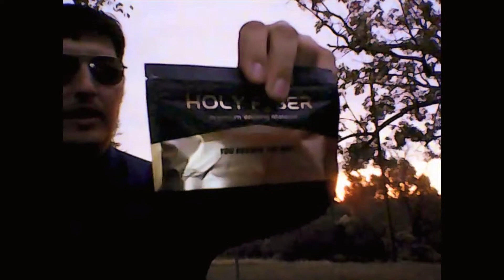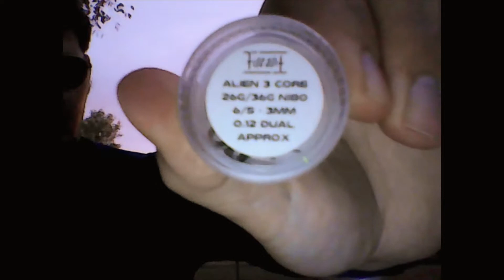MVM..Fire Ant Coils,Shytots Blue Raz Doh E-Liquid, New Wicking material?? Monday Vape Mail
Hello and Welcome in this Episode of MVM i show off the latest items from Fire ant . Shytots E-Liquid along with Holy Fiber.. Join me as we check it all out
Just remember everyone It DOES NOT matter what you VAPE on Just as long as you VAPE   Quit Smoking today Save Your LIFE
For Anyone that Doesn't Believe E-vapor is SAFER. THEN READ THIS
                         Royal College of Physicians Reports:
Where to get hard to find Flavors such
as Inawera German Flavors Molinberry Vaperstek Juice...
This channel is funded by myself and no other income is received for the purpose of each item/device that i Review..  Any and ALL Donation's are greatly appreciated and sorely needed in order to keep this channel up.
Also request's can be made of what content that viewers want to see and I shall do my best to do such..Check out my Instagram for a quick response!
Notice
I'm a reviewer for products that I've tried I will always give my honest opinion and experience that I've had with said items. Also I receive NO money for sharing my opinions and experiences with said items. I will try to help the beginner or inexperienced Vapor and non-vapor that has any interest in doing so. I feel that everyone is entitled to make their own choices and if I can help a smoker quit and start vaping I will do so at every chance I have. If you're not sure just ask if I don't know then I will do my best to get you the information that you're seeking be that related to Smoking Cessation or Vaping products. I'm a believer of this for I was a tobacco user myself for almost 20 years and quit completely with Vaping and haven't looked back since.
* I greatly appreciate any help with financial donations or gifts that is given.I do TYVM JTHREVIEWS
Everyone should do their part and be responsible in Keeping the right to Vape..  Don't expect someone else to do it for you!!!
Check out these links below to get involved and Advocate before it's to late. We ALL have a voice so stand up and make certain that your's is heard don't sit back do nothing then complain about it!

Be sure to check out CASAA'S CALL TO ACTION It will list what you need to know What to do and Where to do it at. All you have to do is click and make certain that you check each site DAILY NOT just once..!

[{ All statements by JTH Reviews are "his personal opinion" and does NOT reflect the opinion's or views of any company or item's by said company and no Fact based comment's..All products have been Purchased by JTH Reviews Himself and no money was given or has been Exchanged for the Purpose of Review.  Unless stated otherwise that any product or item has been sent gratis to JTH for the purpose of Review and his personal expressions.  JTHReviews does not own any rights or Ownership of any Products seen listed or mentioned in any video content.  All Right's belong to Said company and whom is responsible for Any and All Liability from damage or harm in result or direct contact as a by product of Item or Product's that may or have been mentioned }]

**ATTENTION**
Nor does JTHReviews condone the Use of/or addicting and mood altering chemicals or drugs wether it be Recreational or Illegal Use of ANY KIND. Must be 21+ years or older to view any of the content provided]